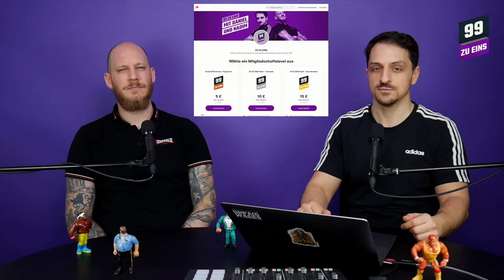Radikaler Pazifismus mit Bernd Drücke - 99 ZU EINS - Ep. 163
In Zeiten in denen selbst die Grünen einen bellizistischen Kurs fahren ist es wichtig sich auch mit radikalen Gegenentwürfen zu beschäftigen. Wir reden mit dem altgedienten Aktivisten und Journalisten Bernd Drücke was es bedeutet radikaler Pazifist zu sein.